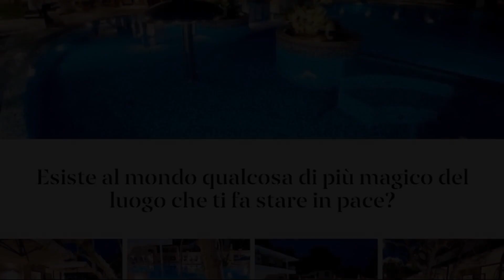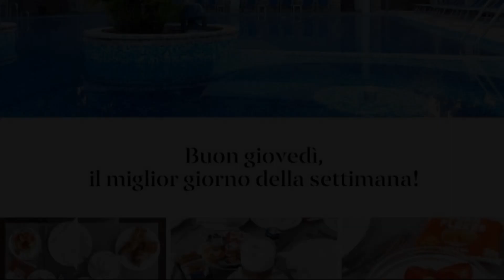Hotel & Wellness Fra I Pini, Lignano Sabbiadoro, Italy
About Property:
Just a 5-minute walk from both the Adriatic Sea and the Marano Lagoon, Fra I Pini is a family-run hotel and wellness centre. All rooms offer balconies, and Wi-Fi is free.
Featuring a LED satellite TV, all the rooms at the Hotel & Wellness Fra I Pini have en-suite facilities. Each unit has air conditioning and is soundproofed.
An extensive buffet breakfast is provided until 12:00 at the Fra I Pini Hotel & Wellness Centre. Guests can enjoy salami, cheese and pastries, together...
Property Type: Hotel
Address: Via Giardini 16/21, Pineta, 33054 Lignano Sabbiadoro, Italy
Searching For
1. Hotel & Wellness Fra I Pini - Lignano Sabbiadoro - Italy
2. Hotel & Wellness Fra I Pini - Lignano Sabbiadoro - Italy Address
3. Hotel & Wellness Fra I Pini - Lignano Sabbiadoro - Italy Rooms
4. Hotel & Wellness Fra I Pini - Lignano Sabbiadoro - Italy Amenities
5. Hotel & Wellness Fra I Pini - Lignano Sabbiadoro - Italy Offers and Deals
Audio Credit:
Track Title: Blank Slate
Artist: VYEN